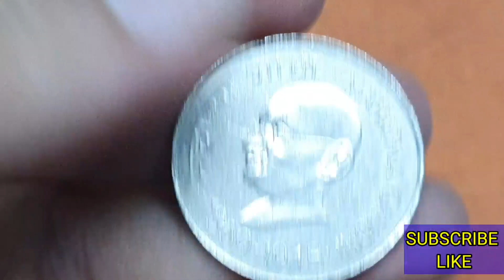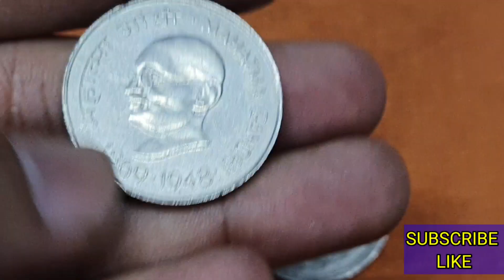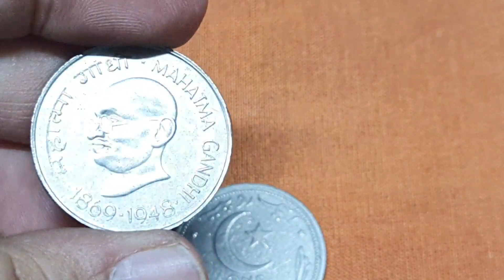One Rupee Coin Value. India And Pakistan Old Coins Value.